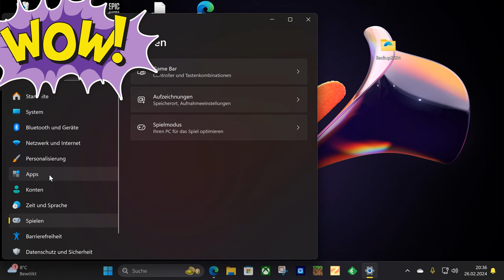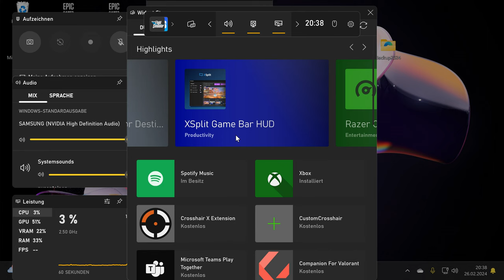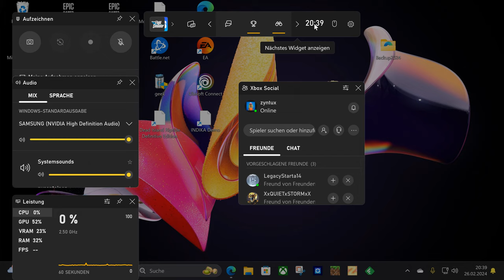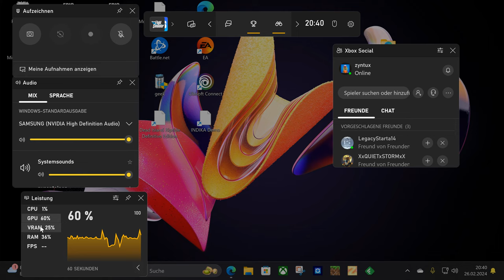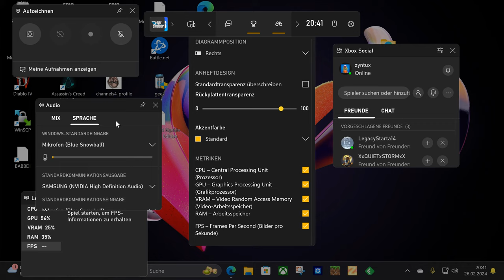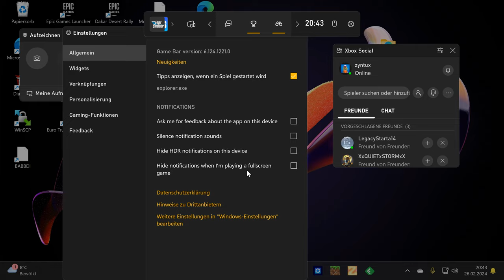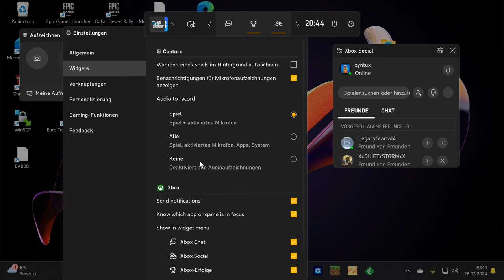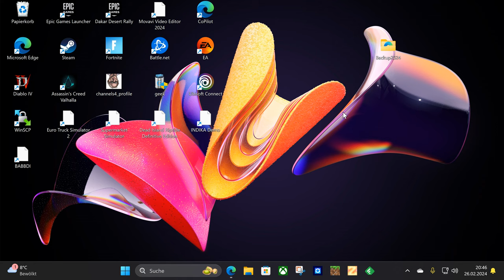xBox Game Bar für Windows einstellen und verwenden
Kürzlich habe ich mir die Windows Game Bar angesehen. Hier zeige ich euch kur einen Überblick über das Programm und wie ihr dieses einstellen und verwenden könnt.